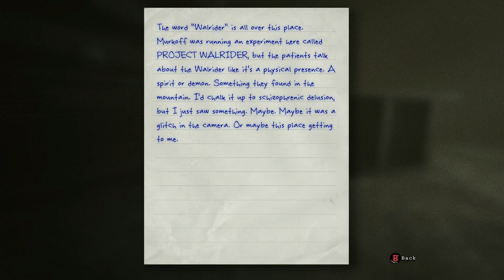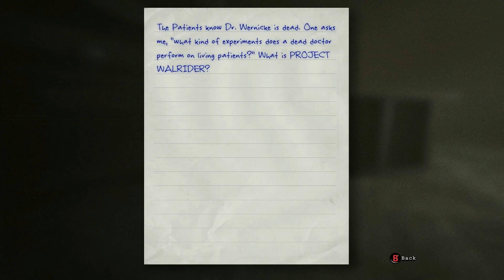Chunky Water (OutLast) #9: B.B.E.G'ers (T&D)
Hello weary traveler!
B.B.E.G'ers hop back into the creepy asylum on OutLast, trying to find out the mysteries that surround the place as they crawl through with high blood pressure and anxiety. Armed only with a camcorder and our "wits", in hopes that those may keep us alive.
Join us in these scares, as we make a story to remember together.
Until we meet again, be well.